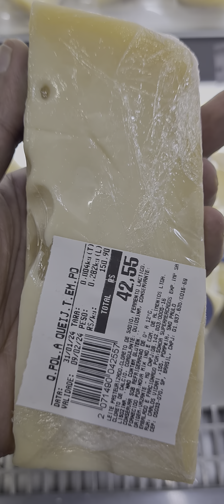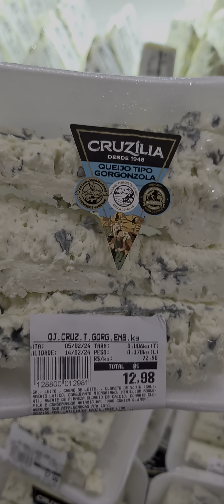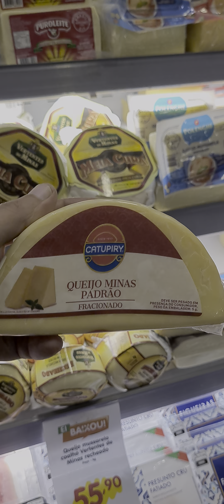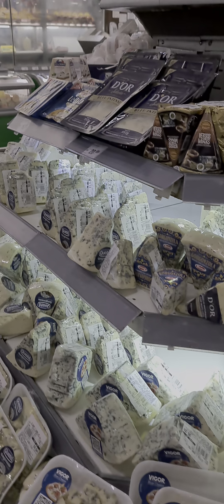انواع الجبن البرازيلي واسعاره في البرازيل.brazil brazilian_cheese